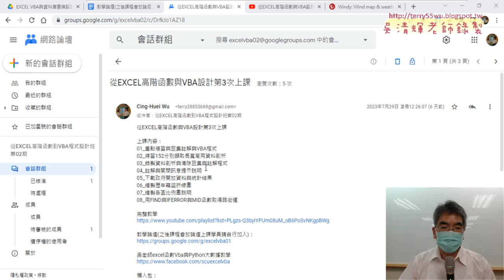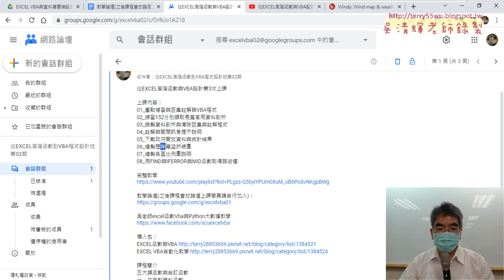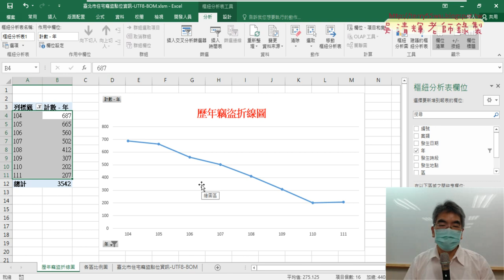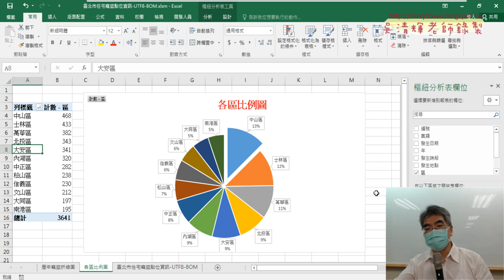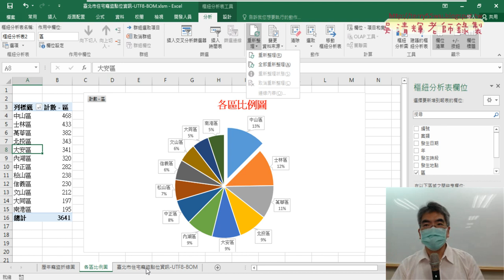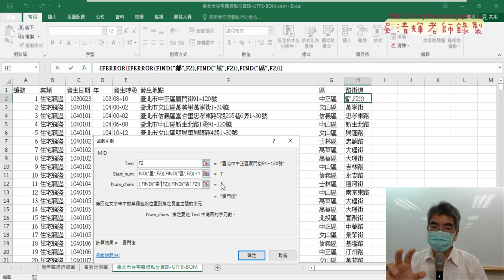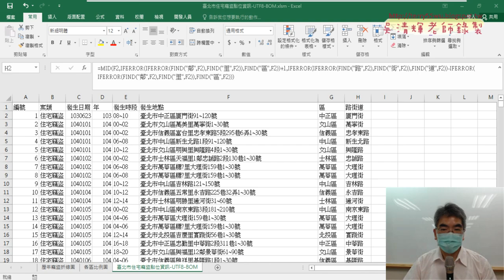01 重點複習北市住宅竊盜折線圖與比例圖